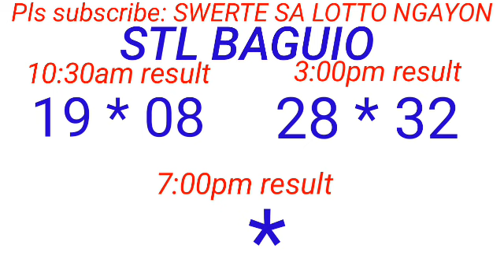STL - BAGUIO,BENGUET June 15, 2023 2ND DRAW RESULT